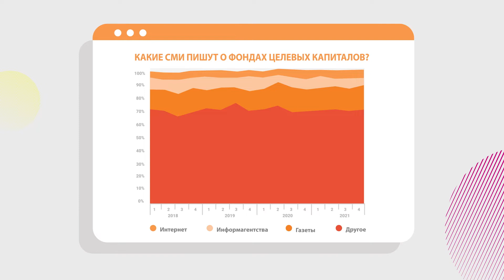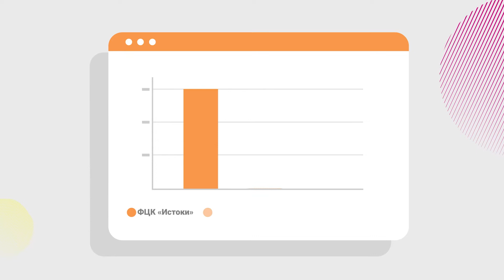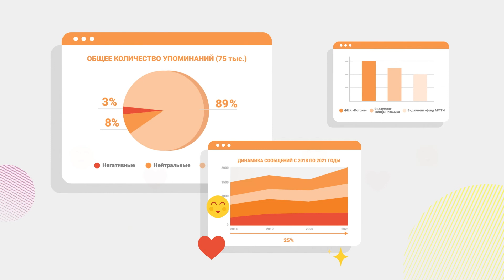Исследование "Освещение темы целевых капиталов в СМИ и социальных медиа"